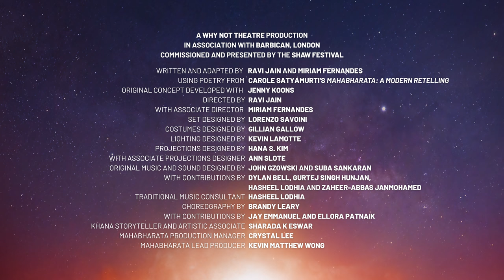Join us for the World Premiere of MAHABHARATA!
Previews begin for the World Premiere of MAHABHARATA February 28 at the Shaw Festival.

Written and adapted by Ravi Jain and Miriam Fernandes
Using poetry from Carole Satyamurti's Mahabharata: A Modern Retelling
Original concept developed with Jenny Koons
A Why Not Theatre Production
In association with Barbican, London
Commissioned and presented by the Shaw Festival
Directed by Ravi Jain
With associate director: Miriam Fernandes
Set designed by Lorenzo Savoini
Costumes designed by Gillian Gallow
Lighting designed by Kevin Lamotte
Projections designed by Hana S. Kim
with associate projections designer Ann Slote
Original music and sound designed by John Gzowski and Suba Sankaran
Traditional Music Consultant Hasheel Lodhia
Choreographed by Brandy Leary
Khana Storyteller and Artistic Associate Sharada K Eswar
Mahabharata Production Manager Crystal Lee
Mahabharata Lead Producer Kevin Matthew Wong
Original concept developed with Jenny Koons. Mahabharata uses poetry from Carole Satyamurti’s Mahabharata: A Modern Retelling.

Tim & Frances Price Risk Fund
Corinne & Victor Rice
Andy Pringle Creative Reserve
Fairfax Financial Holdings Limited

Canada Council for the Arts’ New Chapter initiative
Slaight Family Foundation
The Wuchien Michael Than Foundation
Deb Barrett & Jim Leech
The Lindy Green Family Foundation
This event has been financially assisted by the Ontario Cultural Attractions Fund, a program of the Government of Ontario through the Ministry of Tourism, Culture, and Sport, administered by the Ontario Cultural Attractions Fund Corporation.